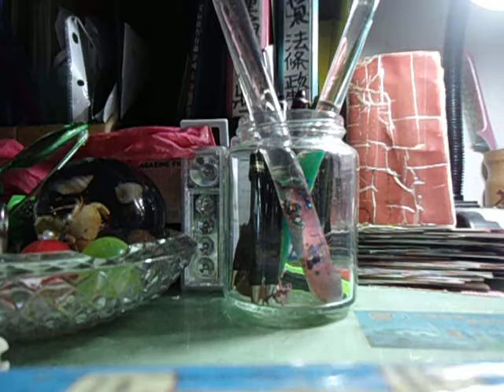MOV02360人無信不立 論語顏淵篇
//**Hmm..內向剛毅者,不適合一直玩臉書…”拚讚”其實麻煩的很…
//**//.2017.11.12. mm…近日互讚”衝刺”後,感覺大家為了”討讚”已經浪費太多寶貴時間有時會耽誤正事..周某決定進一步縮短玩臉書的時間並不再刻意[按讚及討讚],其實大家的文章,包括我的,並非千古奇文,沒有萬丈文章光焰, 何來一段襟懷灑落?mm..不必勉強按讚…我已經久沒貼文了. 太陽底下已經沒有很多新鮮事要貧僧說3道4了,歷史也常重複它自己.自此貧僧 捨末求本 捨物守道 ... .中間選民 捨筏浪人 周賢 周捨筏 敬啟,……surfing on internet happily..敬祝漫遊網路自在..**// 祝您人生順利成功.若您偶而想起貧僧我,可line我留言打屁,或 不暇我棄,時賜教言.我電腦版也有用line[基本上沒有比賽”拚讚”壓力的互動],手機 電磁波太強 則少開. **//莊嚴睿智神聖親愛的網友們,抱歉!我已經玩膩”讚”…我現在已經不是很在乎”讚”的人氣…MMM…還常被警示..累了! 當然您若有留言或圖則必定會按按讚給您 才符合禮節.來而不往 非禮也!...[貧僧若有疏漏 請別往心裡去].3Q.PS:加我友後請24小時內回覆或打招呼 謝謝! 一直沒回訊息我會疑似遭詐騙駭客入侵而封鎖或刪除您. 另外,無禮太甚者 抱歉..封鎖! PS: 我line的ID : 165chou(LINE我的手機及電腦都有使用 較容易聯絡到我) .也歡迎熟友[ 正當 ]在FB上私密MSN(我只用電腦無法傳給您 錄音檔…我手機不再使用MSN 回復您會比較慢.抱歉 ).**同性戀 廢死者 勿邀我為友(道不同)…